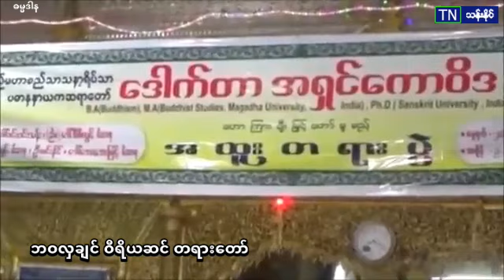ဘဝ လွခ်င္ ဝီရိယဆင္ တရားေတာ္ မဇၨ်ိမဂုဏ္​ရည္​ဆရာ​ေတာ္​ အ႐ွင္​​ေကာဝိဒ